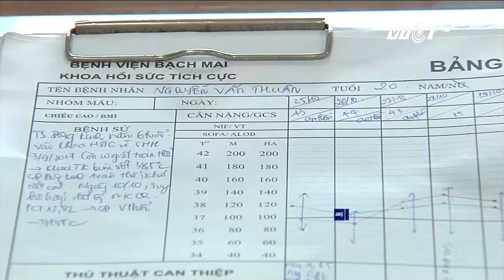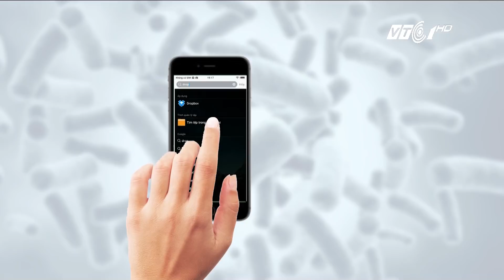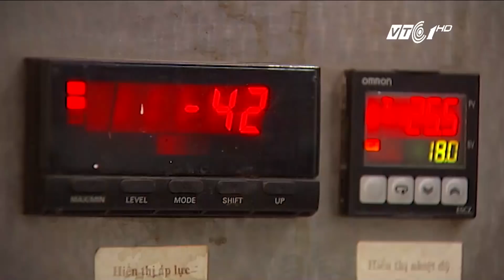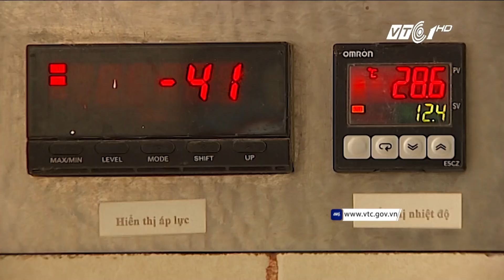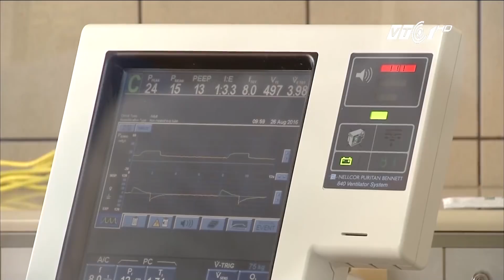Rợn người nhiễm khuẩn bệnh viện | VTC1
VTC1 | Vụ bốn trẻ sinh non tử vong ở Sản nhi Bắc Ninh gióng lên hồi chuông cảnh báo về tình trạng nhiễm khuẩn bệnh viện đang trở nên nghiêm trọng hơn bao giờ hết.